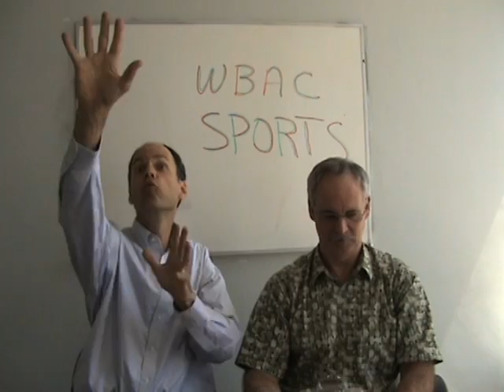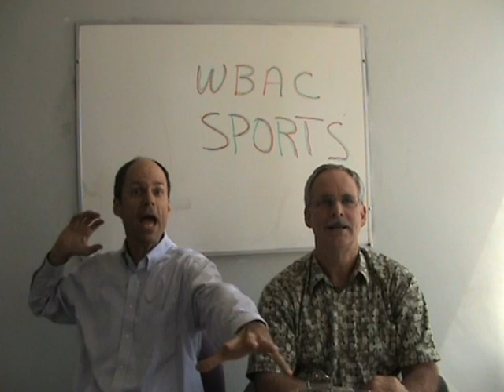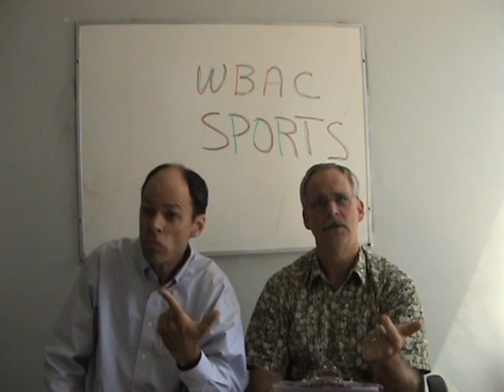The Olympic Update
Gene Seguin and Burr Harrison deliver the Olympic Cheer news.